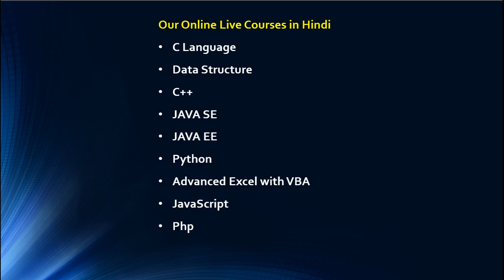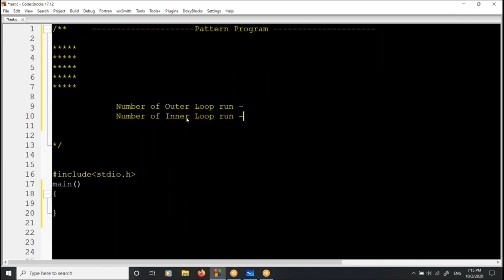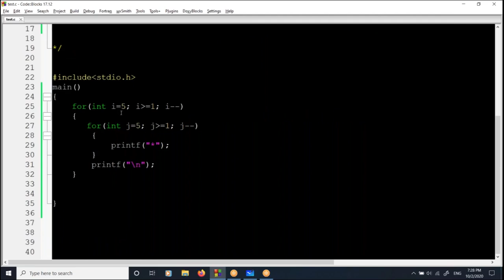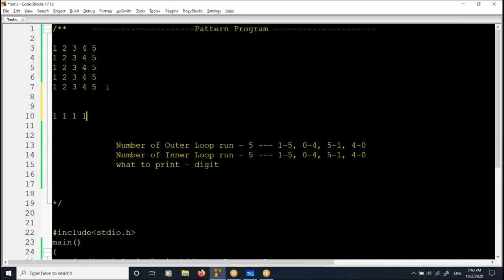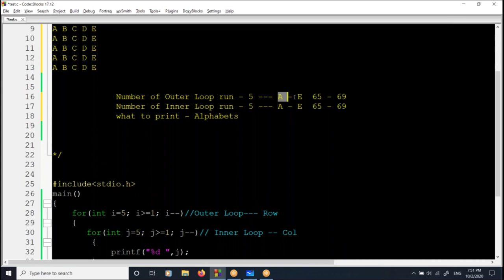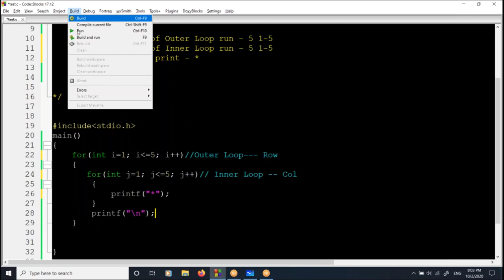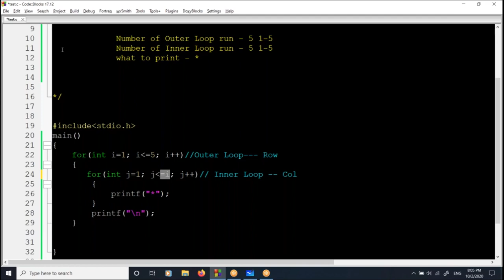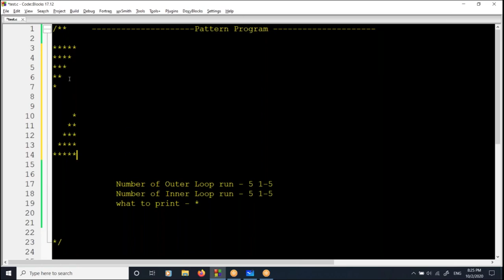Pattern Printing in C Programming | Star Pattern Program in C | Printing Pattern in C in Hindi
This video is our C Language Online Live Classes recording video and in this video we are going to write a program to print various shape using star, numbers and alphabets.
if You are interested Join Our Online Live Classes for
C Language
C++
JAVA SE
JAVA EE
Data Structure in C
Python
HTML
CSS
JavaScript
PHP

for all Programming Course Details in Hindi or Join our Online Courses in Hindi.

BALMIKEE INSTITUTE OF ACCOUNTS & TECHNOLOGY